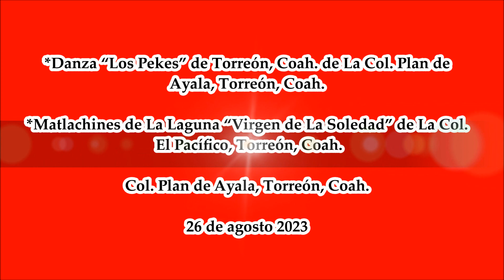“Virgen de La Soledad”. Matlachines de La Laguna de La Col. El Pacífico, Torreón, Coah.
XVI Aniversario de La Danza “Los Pekes” de La Col. Plan de Ayala, Torreón, Coah. el 26 de agosto 2023.
 *Matlachines de La Laguna “Virgen de La Soledad” de La Col. El Pacífico, Torreón, Coah.